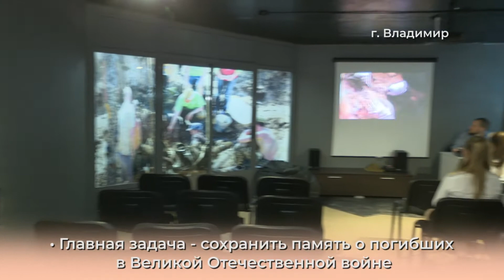«Дом НКО»: «Часовые памяти»